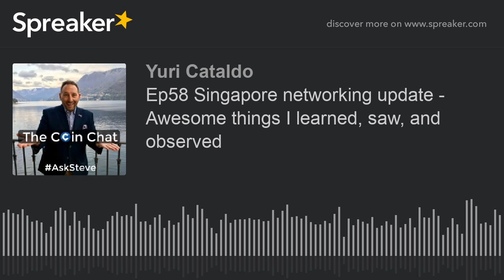Ep58 Singapore networking update - Awesome things I learned, saw, and observed (part 1 of 2)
Even in a bear market, investors, ICOs, and industry leaders are still pushing ahead!